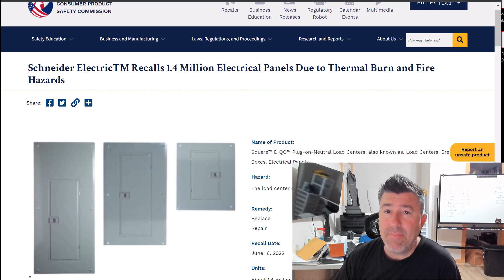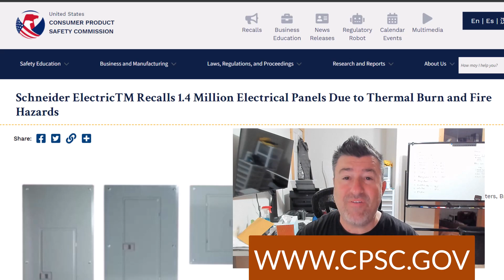BREAKING NEWS! - Square D Recalls 1.4 Million Electrical Panels - Electricians this is BIG!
Schneider Electric Recalls 1.4 Million Electrical Panels Due to Thermal Burn and Fire Hazards
This recall involves indoor, outdoor and original equipment manufacturer (OEM) Square D QO Plug-On Neutral Load Centers that were installed in homes, recreational vehicles, or commercial establishments, including restaurants, manufacturing facilities and warehouses, commercial lighting and others.  The circuit breaker boxes were sold in gray and come in various sizes (square and rectangular). The recalled circuit breaker boxes were manufactured between February 2020 and January 2022, with date codes between 200561 and 220233.

Are you an Electrical Contractor or want to be one, use the links below to up your business today!

Level up your business with The Ultimate Guide to Marketing For Electrical Contractors Click on Store!

Sign up for one on one coaching from me "The 360 Electrician"

480v members enjoy a private monthly live session, join now!